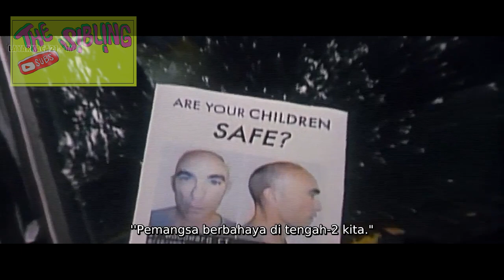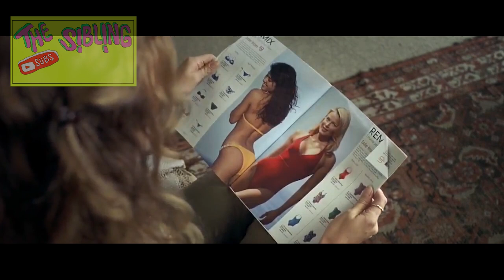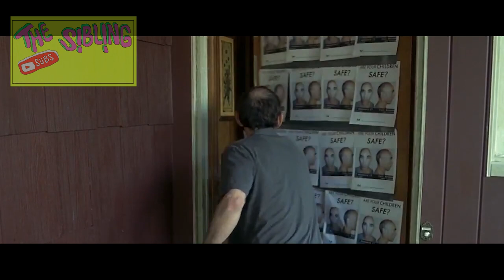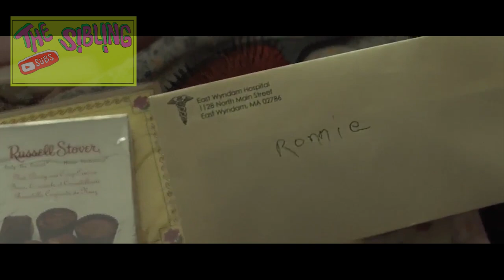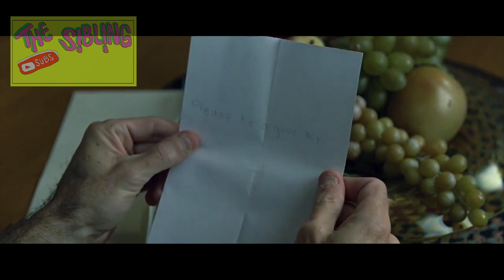KETIKA S3L1N6KUH BUKANLAH SOLUSI - Alur Cerita Film Little Children 2006